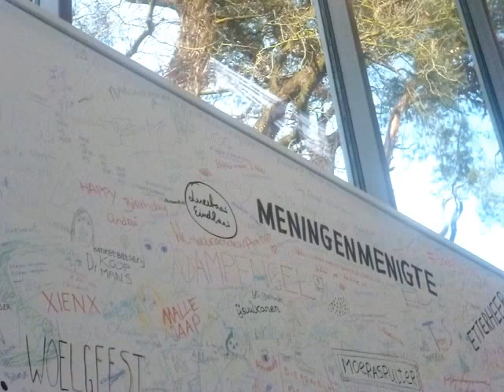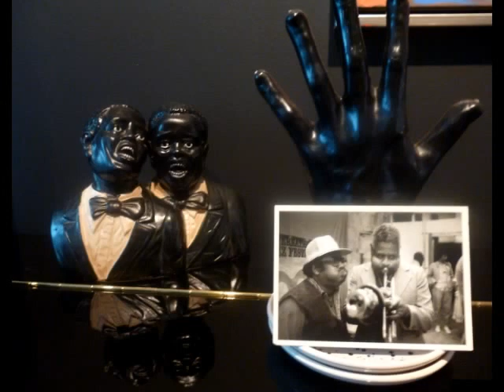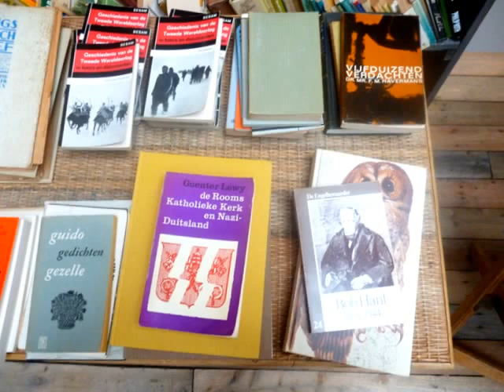LUCEBERT 1924 -1994 DICHTER SCHILDER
EXPOSITIE KRANENBURGH BERGEN NH